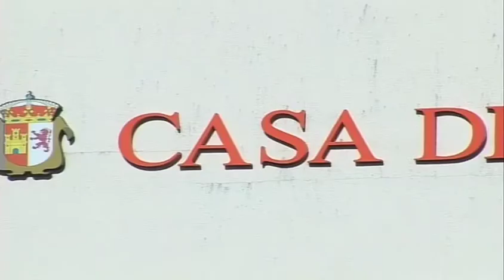La agrupación de AA.VV. de Cáceres crítica el estado de las Casas de Cultura.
La agrupación de asociaciones de vecinos de Cáceres, critica la gestión del Ayuntamiento en las casas de cultura de Mejostilla, Moctezuma y La Cañada, y asegura que se está desprotegiendo a las sedes vecinales que se ubican en las casas de cultura.

Denuncian que no existe una concejalía competente en este tema por la falta de implicación del concejal de cultura y por las decisiones que se están tomando en otras áreas y que podrían generar conflictos vecinales.

Respecto a la casa de cultura de La Cañada, afirman que es la que en peor condiciones se encuentra en cuanto a mantenimiento, conservación y falta de personal.

Respecto al resto de casas de cultura, afirman que el Residencial Gredos, que mantiene que el cierre está perjudicando gravemente a su asociación vecinal, que utiliza este espacio de forma permanente.

Por otra parte, dice la agrupación, desde octubre las bibliotecas, aulas, salas de esparcimiento y resto de dependencias de las casas de cultura de Mejostilla, Moctezuma y La Cañada están cerradas y deben abrirse cuanto antes.

La agrupación aclara, en todo caso, que no culpa a los funcionarios y técnicos que coordinan estos edificios y solicitan al Ayuntamiento que vigile «este mal uso» y se eviten intereses personales y fines con ánimo de lucro.

También se muestran disconformes con que los presupuestos de Cultura no den opción a un debate participativo en el Consejo Sectorial e indignados, según afirman,  con que se anuncien aperturas de nuevos espacios mientras las casas de cultura siguen cerradas por falta de personal.

*k30caceres* *sociedad* *ayuntamiento*